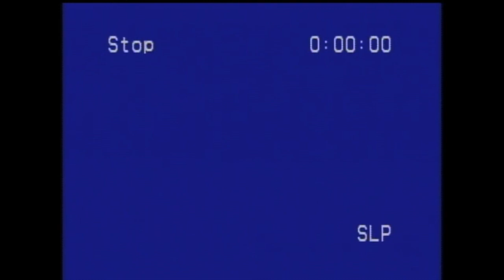Macon GA Skate Crew (1995-1996)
An edit off a tape from almost 30 years ago. Macon, Ga was a ghost town past 5pm weekdays and all day on weekends. We were in there. Whoever was hurt or didn't feel like skating pointed someone's family camera and filmed. This is 11 minutes of our scene in the middle of Georgia.

In no order:

Anthony Hall
Jason Chapman
Kevin Camp
Casey Meadows
Jay Tucker
Tommy Driggers
Tommy's Friend, Chris(?)
Mark Andrade
Graham Bickerstaff
Jeremiah Babb
David Whitney
Josh Hancock
Aaron
Albert Emma
Thomas
Chris Head
Preston Hawke